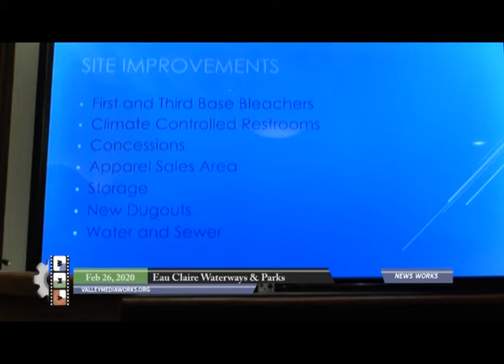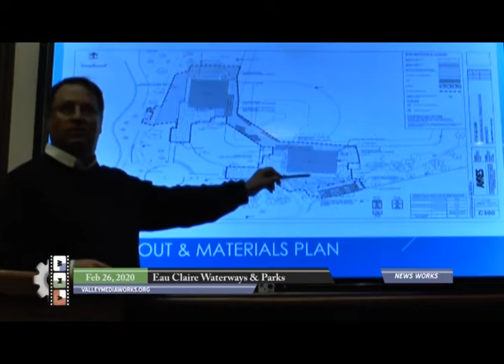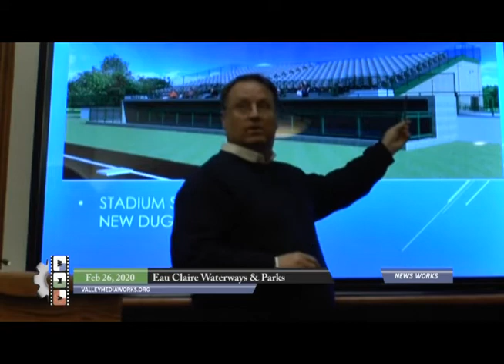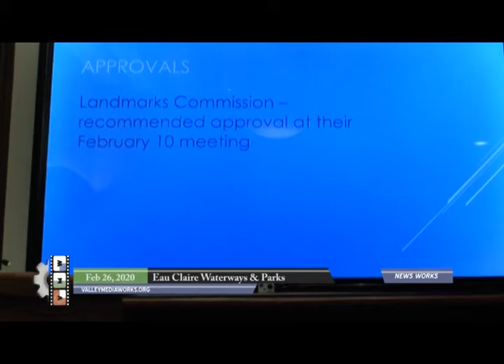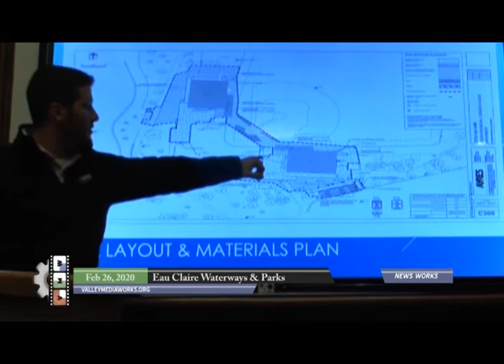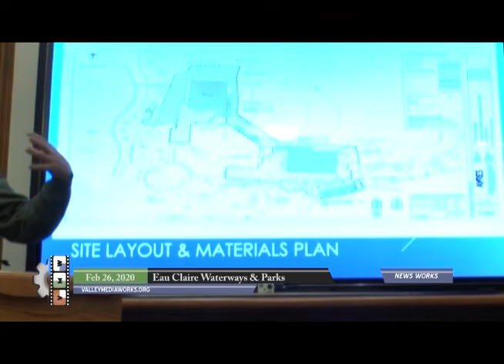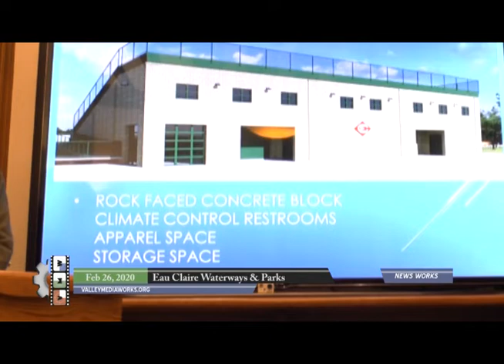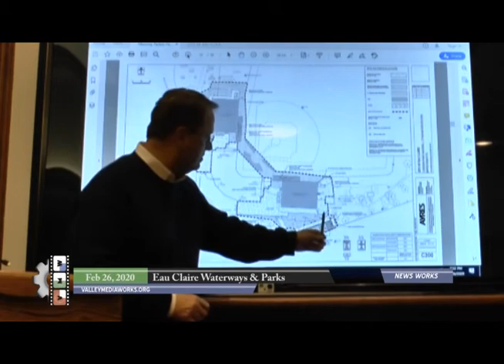Eau Claire Waterways & Parks Meeting - Feb 26, 2020